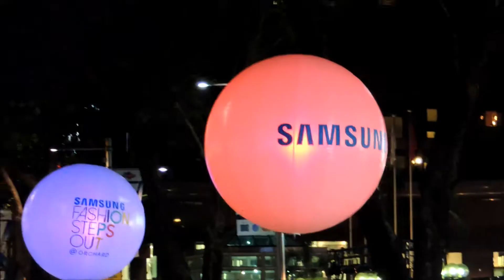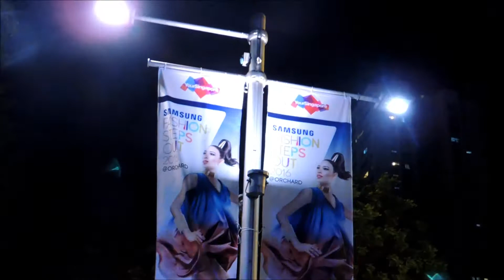Samsung Fashion Steps Out 2016 @Orchard | Fashion Closing & AfterParty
Brands: FOX Kids & Baby, MASH-UP, PHANTACi, Raffles Privato, RÊVASSEUR, Sean & Sheila, Thomas Wee & UNIQLO Lifewear.

The biggest outdoor fashion show in Singapore, curated by Singapore’s fashion doyen Daniel Boey.